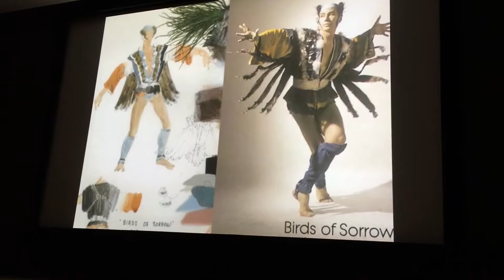Willa Kim slideshow at memorial 10/3/2017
Recorded at The NY Public Library for the Performing Arts, Walter Bruno Auditorium